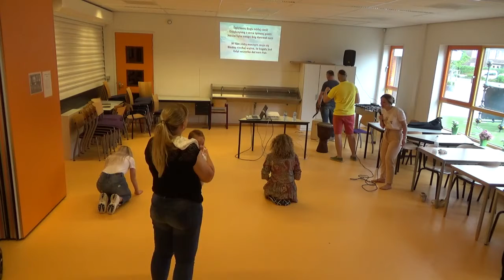Kościół Prawdy i Miłości Bożej - UWIELBIENIE / WORSHIP (05.07.2020)